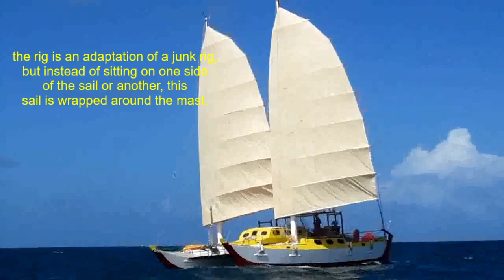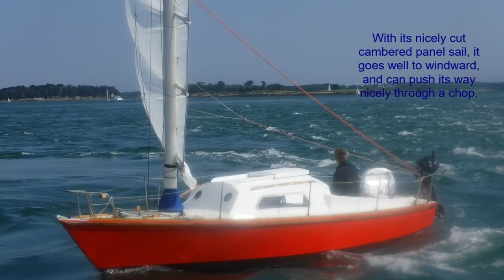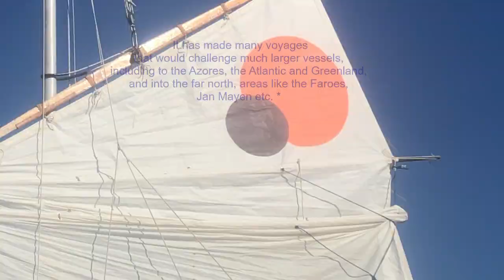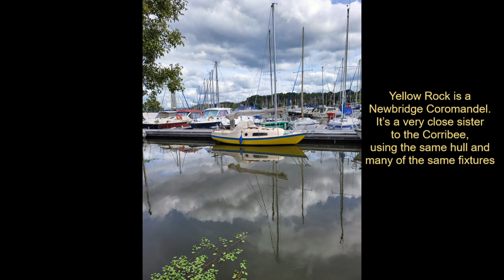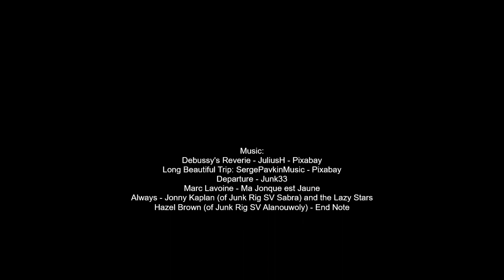JUNK RIG BOATS IN THE WEST OF FRANCE - (english version)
Descriptions and images of junk rigged boats in the western regions of France, including images of Lakatao, Grand Pha, Ming Ming, Circé, Yellow Rock, Pa Yeng, Tourne Lune, Paradox, China Blue
Sailing in the west of France, Brittany, Normandy, Ile De Re, Morbihan, Roscoff et al.